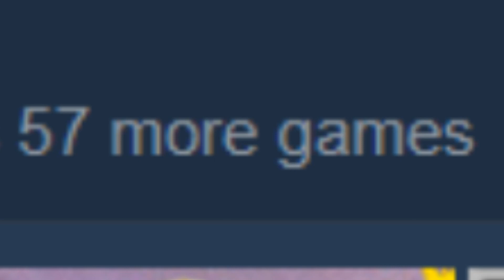Seeeeegaaaa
good purchase